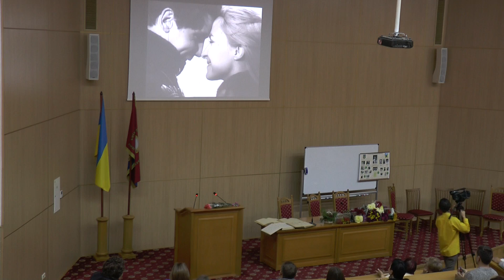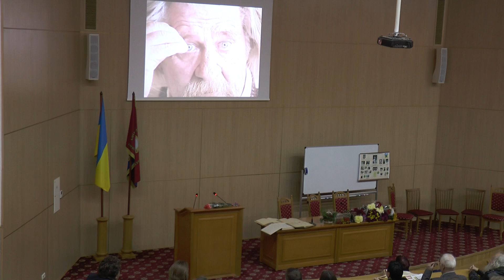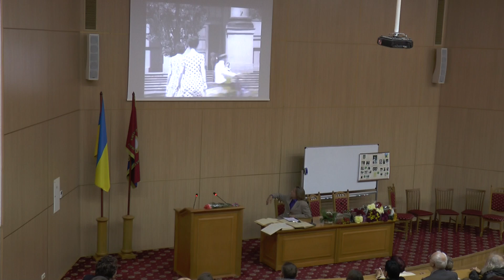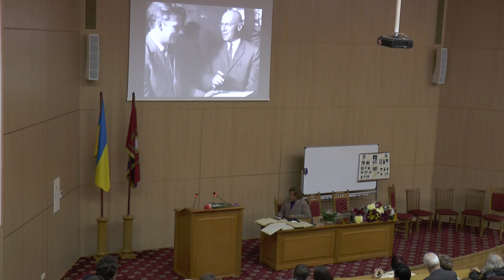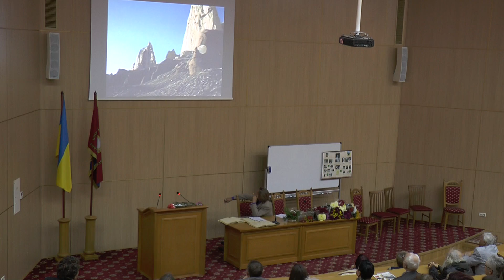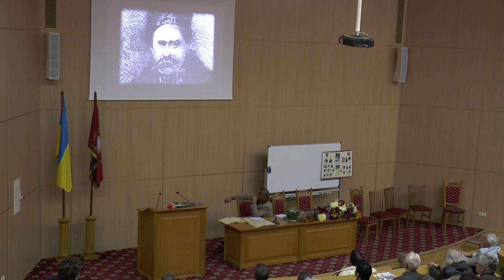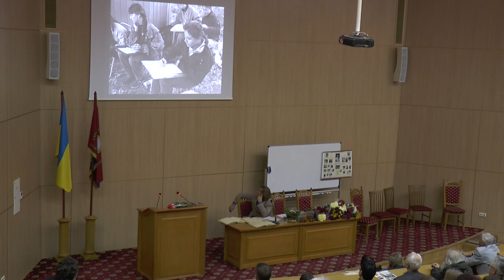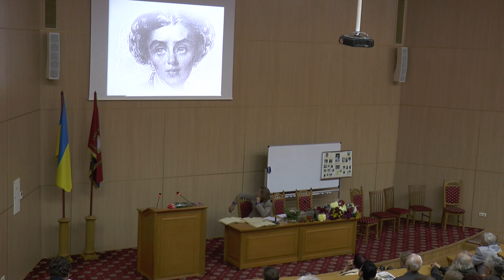Вечер памяти Ефименко Родиона Родионовича КНУ им Шевченко